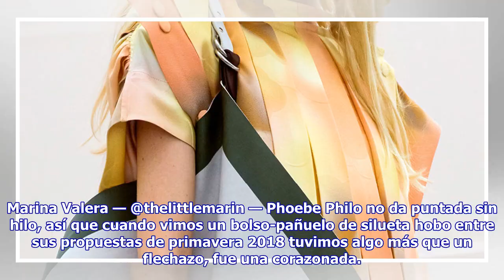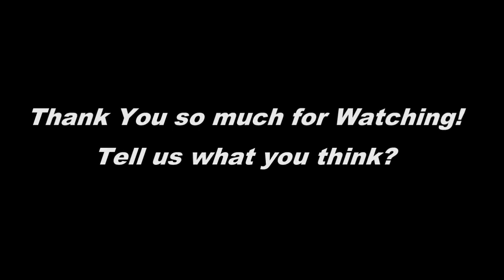La versión más bohemia del bolso ‘hobo’ o la tendencia de verano 2018 que no veíamos venir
Marina Valera — @thelittlemarin — Phoebe Philo no da puntada sin hilo, así que cuando vimos un bolso-pañuelo de silueta hobo entre sus propuestas de primavera 2018 tuvimos algo más que un flechazo, fu...